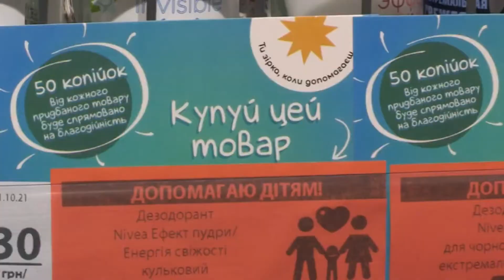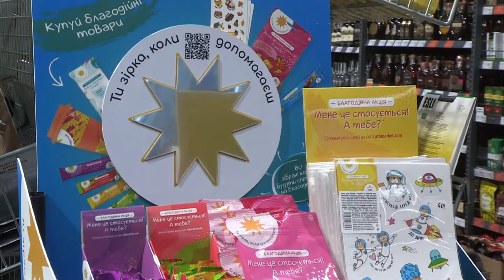Покупці однієї з найбільших торговельних мереж країни допомагають онкохворим дітям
Уже другий рік поспіль благодійний фонд "АТБ" та фонд "Таблеточки" об'єднують небайдужих українців навколо гострої проблеми. З 1-го листопада кожен покупець фірмових магазинів зможе придбати акційний товар зі спеціальними цінниками та інвестувати в лікування малечі з діагнозом «онко». Минулого року, завдяки цій акції, вдалося зібрати більше десяти мільйонів гривень на цільову допомогу хворим дітям.